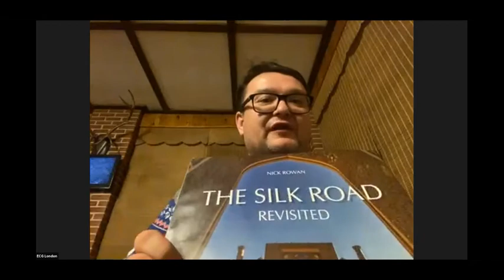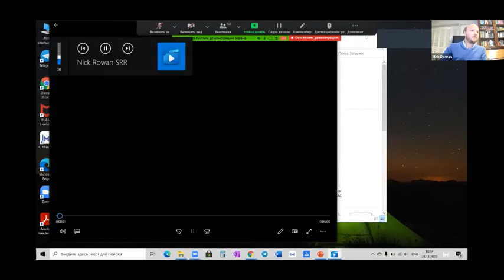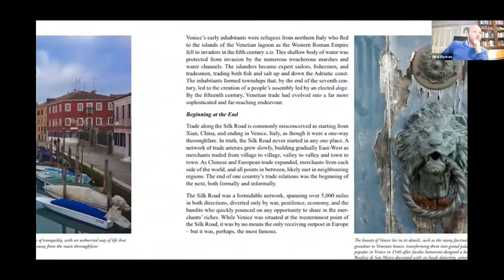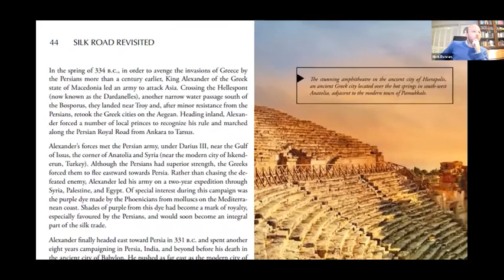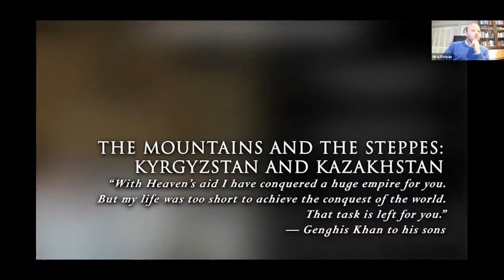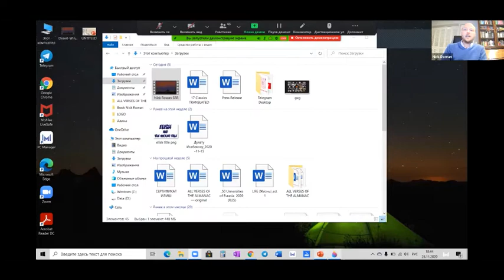Online book presentation "The Silk Road Revisited" by Nick Rowan (EN)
"The Silk Road Revisited" is an enticing new book that invites the reader to take an exceptional cultural and historical journey throughout Europe, Persia, Central Asia, and China along one of the world’s oldest trading routes.
For more than two millennia the Silk Road developed a vital set of trading arteries between East and West. At its height, the route stretched from Venice in Europe to Xi’an in Northern China. Covering more than 8,000 kilometers, it spanned a wealth of cultures and lands, hosting many of history’s great legends and stories. This vast commercial and cultural relay between countries, peoples, and religions influenced and changed the world and its effects are still being felt today.
This book celebrates and cherishes a part of the world that once held more power through trade than any single empire could hope and which once again, Phoenix-like, is rising from the ashes with a reborn flourish.
This is no ordinary book on history – it is a personal view of the Silk Road’s fascinating history that has made each country that once lined its route what it is today. Charting a course from West to East, the book deviates from the traditional East to West depiction of the Silk Road and provides new perspectives. The engaging text interweaves the history and legends of this remarkable and often forgotten, part of our world history.
It is complemented by captivating photography as the reader travels from charming and powerful Venice to the homeland of the Yellow Dragon, China, from snow-capped mountains of Kyrgyzstan to the vast steppes of Kazakhstan, and from the fearless Turkic tribes to the noble Persian empires. In each chapter, the reader also encounters diverse peoples, delicious cuisine, and delightful landscapes through both vibrant photography and rich historical writing.
About the author:
Nick Rowan is editor-in-chief of the UK published magazine, Open Central Asia, and author of “Friendly Steppes: A Silk Road Journey” that recounts his travel adventures along the Silk Road, Nick Rowan has an insatiable appetite for all things to do with the Silk Road. An Oxford University graduate, recently back from five years living in Moscow, Nick spends much of his spare time exploring Central Asia, having traveled to all the countries on numerous occasions, on the look-out for new experiences and people to meet. His new book, The Silk Road Revisited, seeks to capture the powerful influence that the history of the Silk Road has left on the countries as you find them today. It follows the success of Friendly Steppes: A Silk Road Journey, which recalls his first encounters as a traveler of the Silk Road from East to West.
Of his second book on the region, Nick says:
"It's a book I have been writing for almost 15 years, ever since I made my own journey along the Silk Road. I wanted to capture just some of the fascinating history and cultural magic that makes the countries along the Silk Road today such marvelous places to visit and full of wonderful people to meet. The history of the Silk Road is complex, but this book hopes to unravel that a bit and complement it with stunning photography to really bring the words to life and open this part of world history that is so often dismissed and forgotten."
Photography
The Silk Road Revisited also represents the breath-taking work of photographers and photojournalists, many of whom are members of the Eurasian Creative Guild. Their exhaustive and in-depth work has resulted in some of the most compelling and historic images of streets, buildings, and landscapes, which can be seen throughout the book.